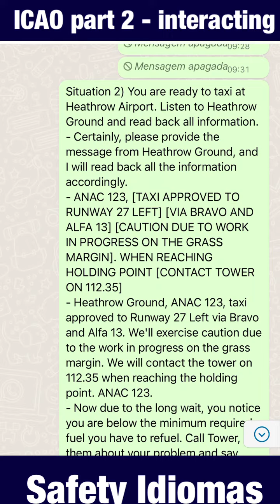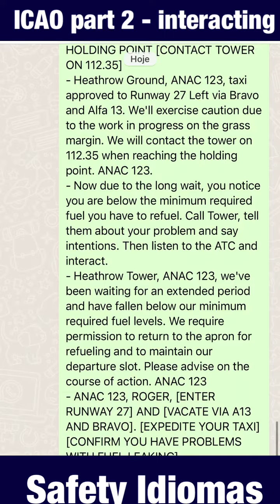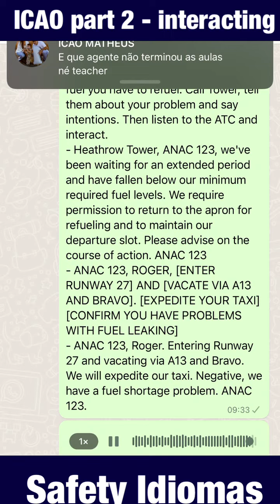ICAO Part 2 - Interacting as a Pilot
🛩️ Are you a pilot preparing for the ICAO English Proficiency Test Part 2? Look no further! In this comprehensive video, we've got you covered with expert tips and strategies to help you excel in this crucial section of the exam.

The ICAO test Part 2 assesses your ability to engage in real-time, aviation-related conversations in English. It's a vital component of your aviation career, and we're here to ensure you're well-prepared.

In this video, you'll discover:

🎯 Key insights into the format and expectations of ICAO Part 2.
🗣️ Practical advice on how to approach different question types.
🌐 Strategies for effective communication and clarity during the test.
📈 Tips to manage time and stay calm under pressure.

Whether you're an aspiring pilot or a seasoned aviator looking to refresh your skills, these tips will boost your confidence and performance in the ICAO English Proficiency Test Part 2.

Share your questions and experiences in the comments below, and let's soar to success in your aviation career! 🚀🌍